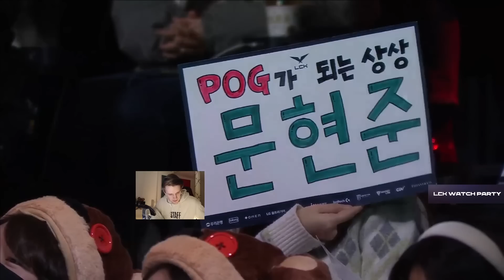ЭТО БЕЗУМИЕ! САППОРТ КАЛИСТА | T1 VS DK | LCK SPRING 2023